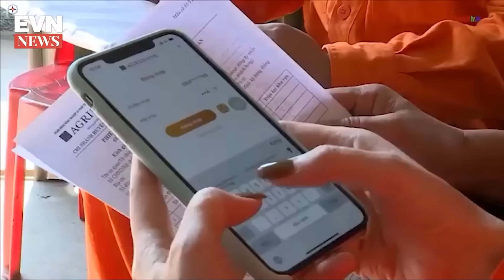SẢN LƯỢNG CÁC HỒ THỦY ĐIỆN EVN THIẾU HỤT HƠN 4,1 TỶ kWh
Nắng nóng, lượng mưa thấp đang khiến các hồ thủy điện của EVN trong cả nước cạn kiệt, nhiều hồ xuống dưới mức báo động. Thực trạng này ảnh hưởng thế nào tới an ninh năng lượng?
Nội dung có trong video clip.